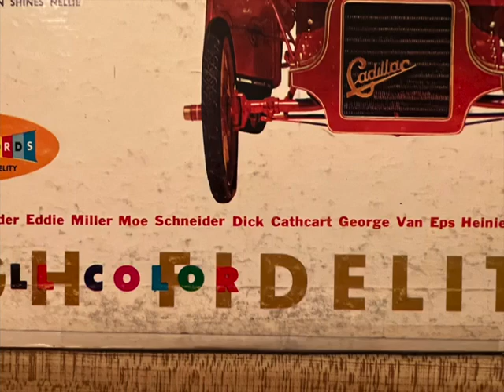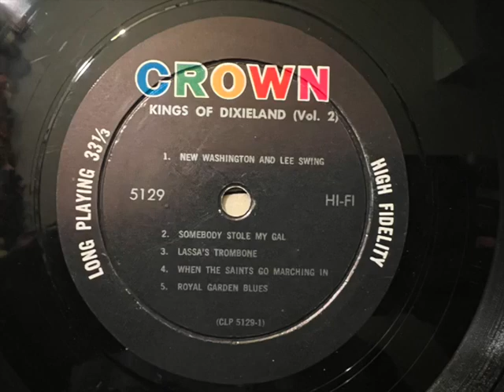"Royal Garden Blues" Kings of Dixieland lp with Dick Cathcart and Eddie Miller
Royal Garden Blues from this Kings of Dixieland lp has Pete Kelly's Blues trumpet player Dick Cathcart. I have another Cat cartoon from the Record Changer magazine. This is not my favorite cartoon though. There is one cartoon which I like more than all the others and I will include it in a future post. My alternate caption for this cartoon was, "Wasn't that a great night when Baby Dodds didn't show up at the Lincoln Gardens and King Oliver asked me to sit in on drums!"